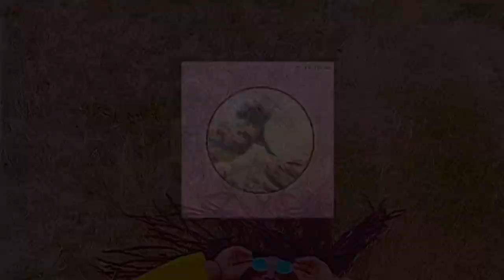Selfish - R. Rose (Official Music Video)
Check out @raphaelsrose new video for his lead single from his new project PiinkTides!

Shot & Edited by: 1M Digital Media, LLC.